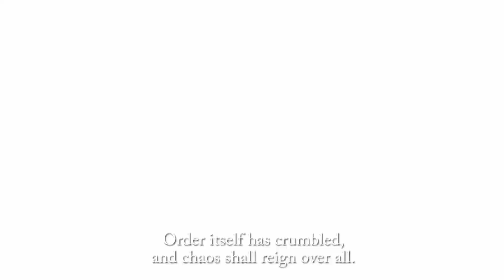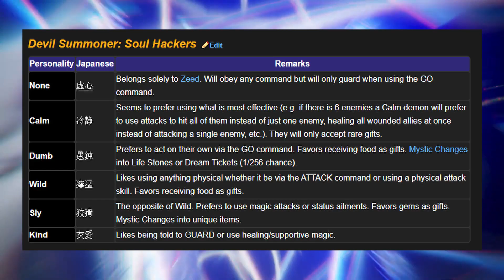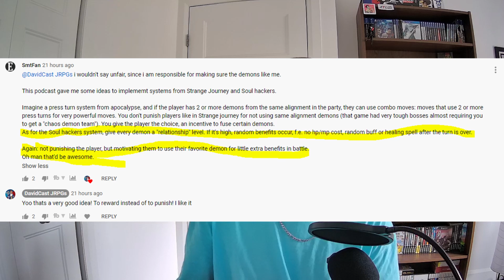The Combat System in Shin Megami Tensei V ( Ideas & Theories) | DC Talk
Let's talk about Shin Megami Tensei V and it's combat system.
On my channel a video is uploaded every tuesday 12PM Eastern Time and every thursday 12PM Eastern Time.

You can also  watch : "Road to Shin Megami Tensei V Podcast Ep 1 feat. Krischenn & KatanaRikku"